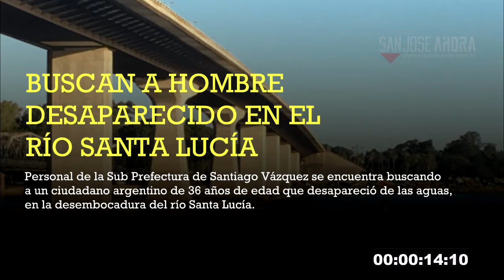Noticias 30 de marzo de 2018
Estas son las noticias que tenés que conocer de este viernes 30 de marzo de 2018 en el departamento de San José.